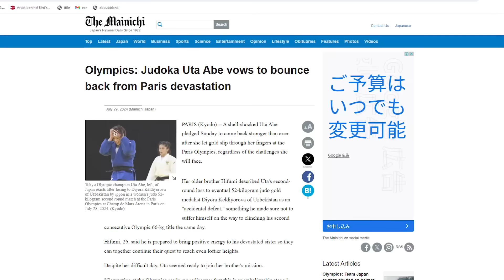YAPONIYA MERI DIYORAGA YO’LLAGAN MAKTUBI | DIYORA VA UTA ABE